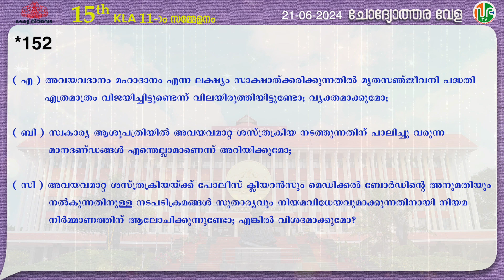മൃതസഞ്ജീവനി പദ്ധതി | “Mrithasanjeevani” - K-SOTTO | ചോദ്യോത്തരവേള | Question Hour | KLA 15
മൃതസഞ്ജീവനി പദ്ധതി | “Mrithasanjeevani” - K-SOTTO

ചോദ്യോത്തരവേള | Question Hour | KLA 15 | Session-11 | 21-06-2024 | organ donation and transplantation in Kerala.

Veena George | വീണാ ജോർജ്ജ് | Hon'ble Minister for Health, Women and Child Development | ആരോഗ്യം, വനിത- ശിശു വികസന വകുപ്പ് മന്ത്രി

•   K. Babu | കെ ബാബു | നെന്മാറ | Nenmara Assembly constituency
•   P. Mammikkutty | പി. മമ്മിക്കുട്ടി | ഷൊര്‍ണൂര്‍ | Shornur Assembly constituency
•   M.S. Arun Kumar | എം. എസ്. അരുൺ കുമാർ | മാവേലിക്കര | Mavelikara Assembly constituency
•   P. V. Sreenijin | പി. വി. ശ്രീനിജിൻ | കുന്നത്തുനാട് | Kunnathunad Assembly constituency

( എ )
അവയവദാനം മഹാദാനം എന്ന ലക്ഷ്യം സാക്ഷാത്ക്കരിക്കുന്നതില്‍ മൃതസഞ്ജീവനി പദ്ധതി എത്രമാത്രം വിജയിച്ചിട്ടുണ്ടെന്ന് വിലയിരുത്തിയിട്ടുണ്ടോ; വ്യക്തമാക്കുമോ;
( ബി )
സ്വകാര്യ ആശുപത്രിയില്‍ അവയവമാറ്റ ശസ്ത്രക്രിയ നടത്തുന്നതിന് പാലിച്ചു വരുന്ന മാനദണ്ഡങ്ങൾ എന്തെല്ലാമാണെന്ന് അറിയിക്കുമോ;
( സി )
അവയവമാറ്റ ശസ്ത്രക്രിയയ്ക്ക് പോലീസ് ക്ലിയറന്‍സും മെഡിക്കല്‍ ബോര്‍ഡിന്റെ അനുമതിയും നല്‍കുന്നതിനുള്ള നടപടിക്രമങ്ങള്‍ സുതാര്യവും നിയമവിധേയവുമാക്കുന്നതിനായി നിയമ നിര്‍മ്മാണത്തിന് ആലോചിക്കുന്നുണ്ടോ; എങ്കില്‍ വിശദമാക്കുമോ?